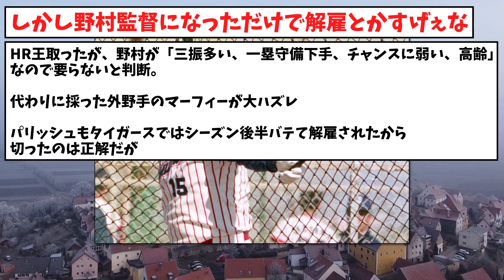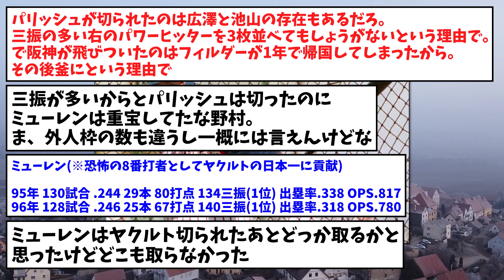1年目 .268 42本 103打点(HR王) ←これで解雇された悲しき助っ人www【なんJまとめ】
VOICEVOX：四国めたん
VOICEVOX：青山龍星
VOICEVOX：白上虎太郎
VOICEVOX：春日部つむぎ
VOICEVOX：ずんだもん